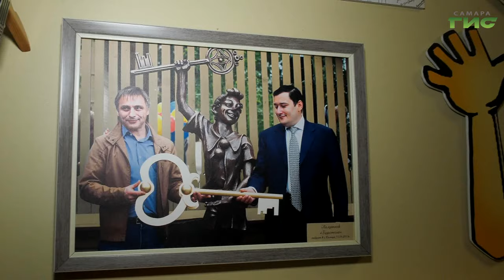Самарские выпускники отметили окончание школы на Кремлевском балу в Москве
Концерты, экскурсии, поход в театр. 90 выпускников из Самарской области отправились на Кремлевский бал в столицу. Вместе с ними там побывала съемочная группа События. Как прошел всероссийский праздник, расскажет Светлана кудрявцева.